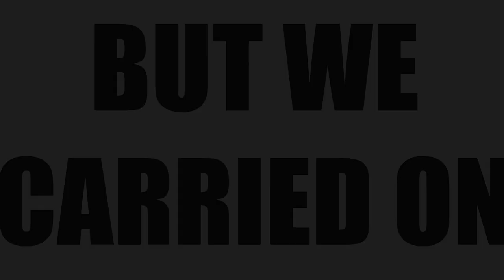TRAVEL VLOG #1 | ✈ SPAIN ✈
Its not your typical "vlog" more of a cinematic showcase of my latest ventures... i enjoyed making it!

Links to sections of the video:

The Tour - 00:28
Workout Time - 02:50
This Happened - 03:22
But We Carried On - 03:43
Day Trip - 05:04
Grounds Tour - 06:20
Time To Leave - 06:49

*wink face*